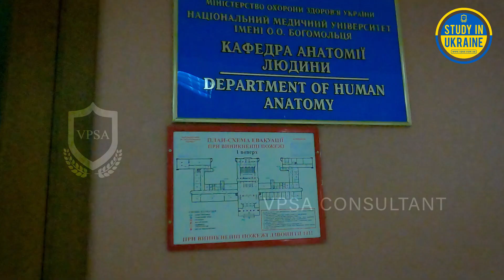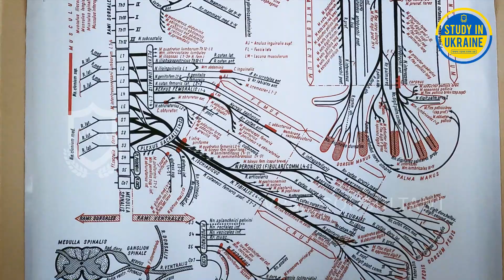ANATOMY DEPARTMENT | BOGOMOLETS NATIONAL MEDICAL UNIVERSITY | STUDY MBBS ABROAD | MBBS FROM UKRAINE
Bogomolets National  Medical University (BNMU) is 180 years old Government university and  the largest higher Medical educational establishments of Ukraine

Bogomolets National  Medical University (BNMU) is Ranked No.1 among all Ukrainian Medical Universities  has highest results in all forms of exams.

More than 1800 Indian students are studying presently at Bogomolets  National Medical University (BNMU)

We make your dream come true
Study MBBS IN EUROPE [ UKRAINE ]
We are the Official Representatives of BNMU

Book Your Seat Now before it is too late !!!